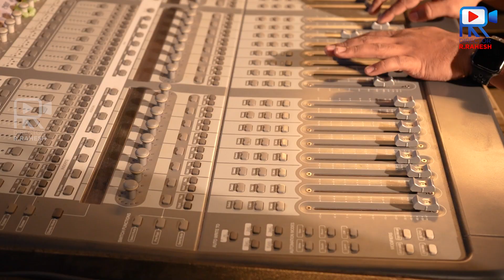சாமானியன் ‘Ramarajan’ Dubbing Making Video...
சாமானியன் DUBBING
Ramarajan Making Video...

Director R Rahesh